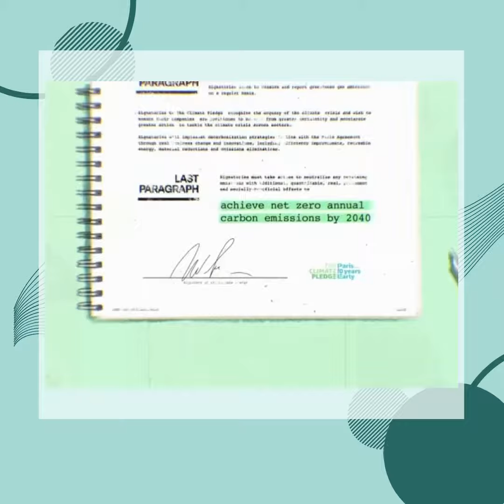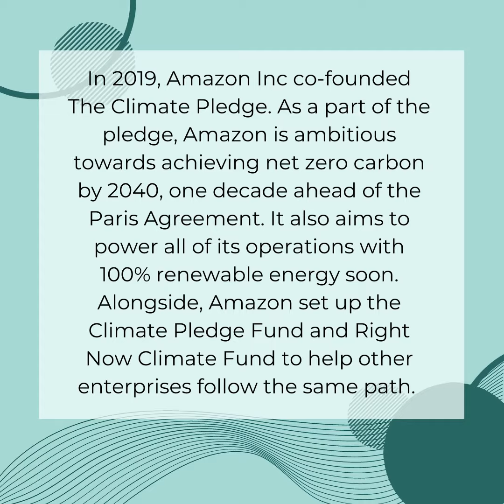Amazon Embarks on an Environmental Voyage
Originally uploaded on Instagram, Facebook and LinkedIn on 5 July, 2021

We are not the first generation to feel the sting of climate change but we might be the last generation with the ability to do something about it. Sadly, not everyone comprehends that. Those who do, however- take the big leap.
Check out Amazon's TheClimatePledge that speaks of aspiring to create a bright future for every generation to live in.
Tell us what you think about this initiative by Amazon in the comments below.